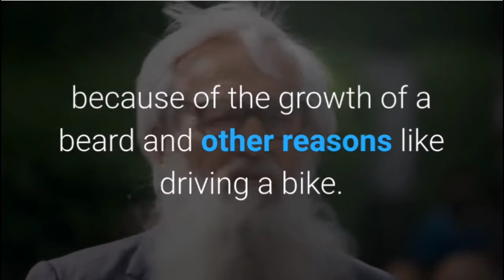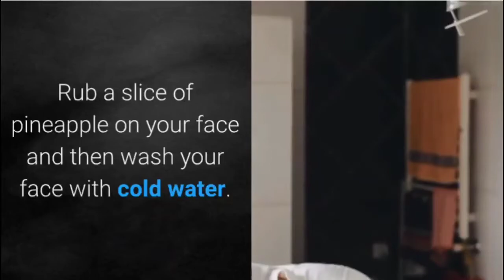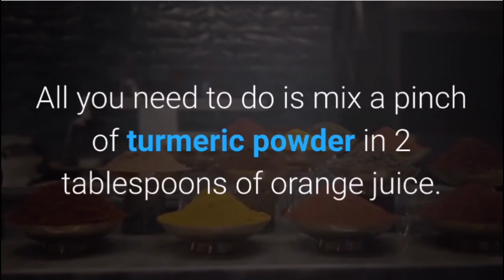Home remedies to get fair skin for men: Try these 5 effective tips to get fair complexion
What about your opinions? tell me in comment.